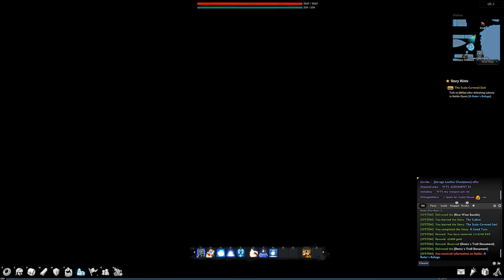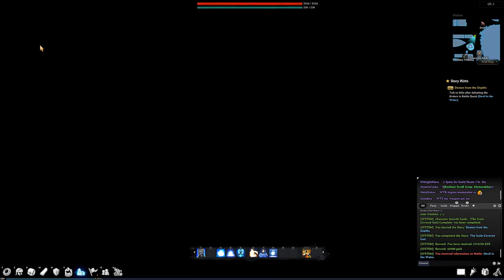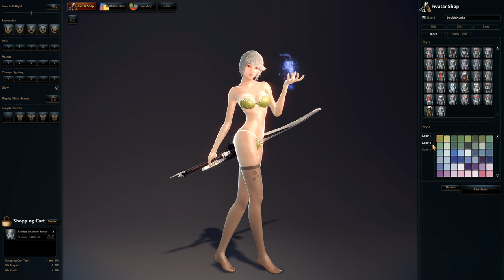Vindictus - Steam version - 2017 Gameplay - Part 46 - A Ruler's Refuge